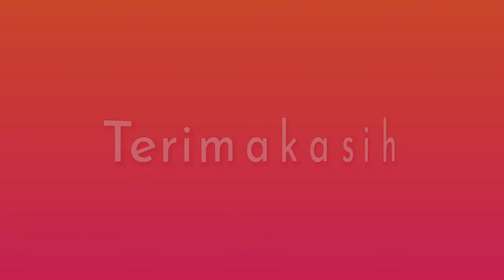Bakal BONSAI KELAPA